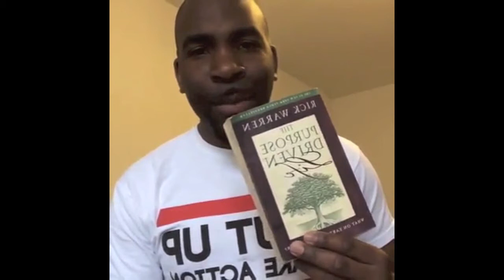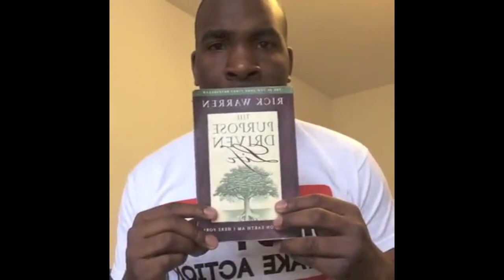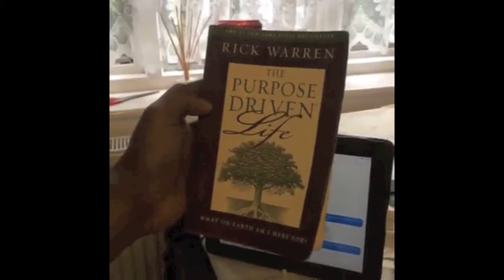How to Live a LIFE of Purpose - LIVE Q&A Special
I'm Action Jackson and this is my YouTube Series aimed at kicking your butt to Greatness in Life.